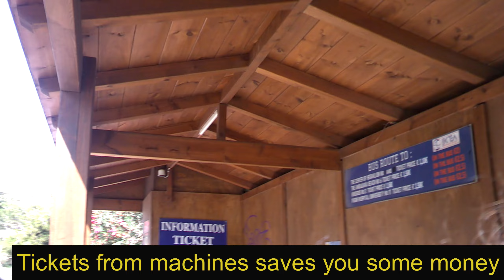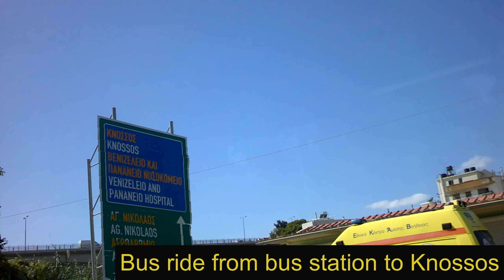Bussing in Crete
Different clips with busses and bus rides from Crete Sept. 2022.